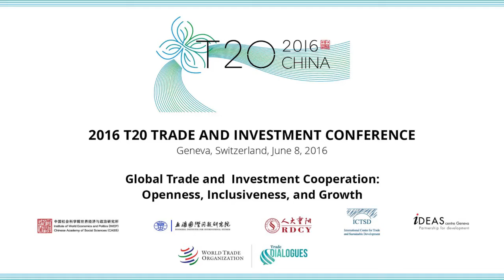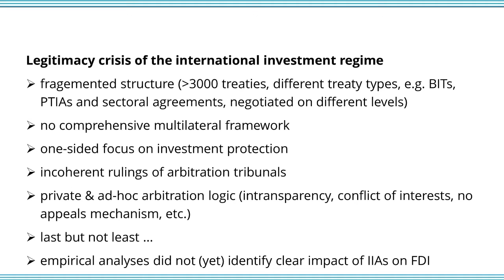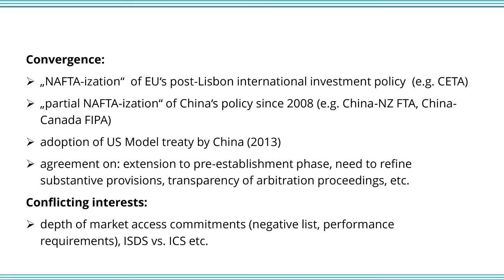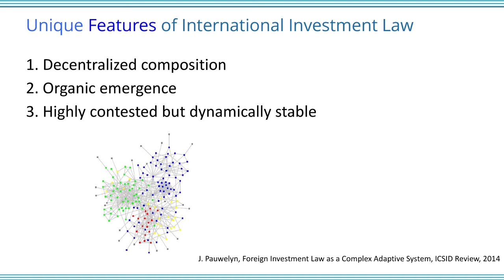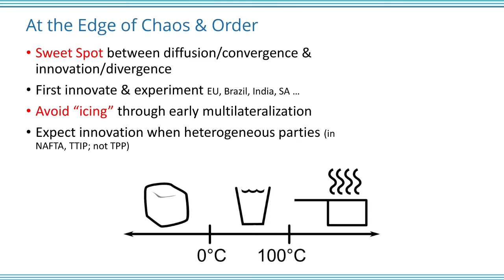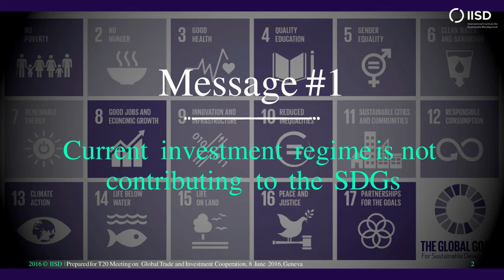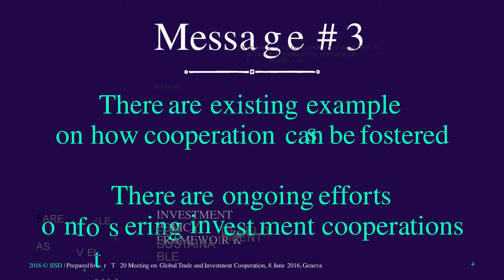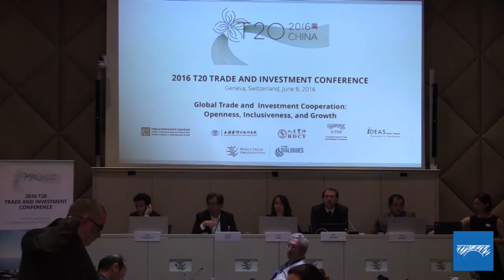Harnessing Trade and Investment Policy Coherence and Global Investment Cooperation: Developments ...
ICTSD co-organized the 2016 T20 Trade and Investment Conference on June 8th, 2016 with a subject focused on "Global Trade and Investment Cooperation - Openness, Inclusiveness and Growth".

Session 4: Harnessing Trade and Investment Policy Coherence and Global Investment Cooperation: Developments and Mechanism

How to foster further global investment cooperation? How to ensure that international trade and investment policy regimes are coherent and support economic growth and development? What can the G20 do to help encourage trade and investment cooperation? Should the G20 institutionalize a mechanism for dialogue on these questions, such as through regular trade ministers’ meeting and the trade & investment working group?

Panel discussion
• James ZHAN, Senior Director, Investment and Enterprise, UNCTAD
• Alex BERGER, German Development Institute, T20 Institute
• Joost PAUWELYN, Professor & Co-Director,Centre for Trade and Economic Integration
• Joe ZHANG, Law Advisor, International Institute for Sustainable Development (IISD)

Moderator: Yan DONG, Director, International Trade Department, IWEP CASS